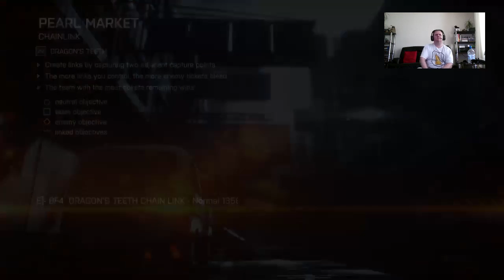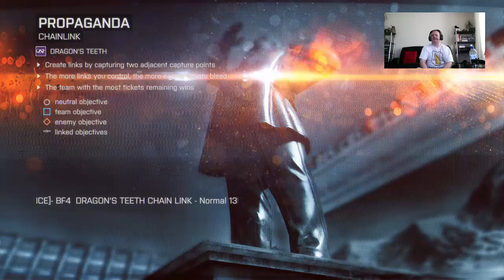Doug's Streaming some BF4 #2 on Xbox One